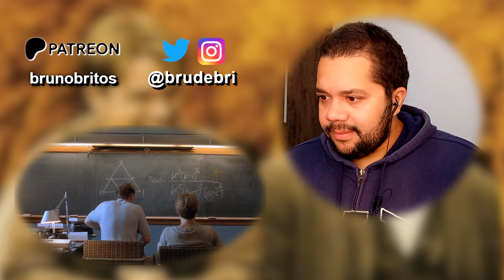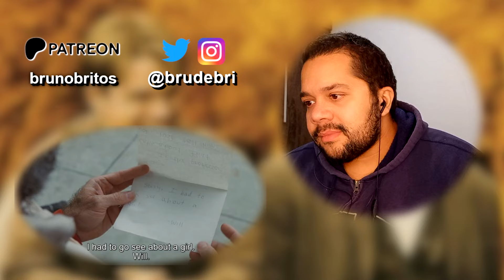GOOD WILL HUNTING (1997) REACTION | First Time Watching | It's not your fault scene makes me cry!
(For Polls, Early Access, Exclusive emojis for chat + More!)

Tracy Skrabut : )